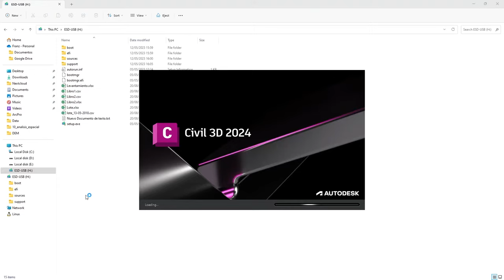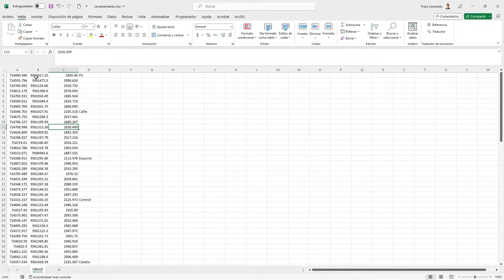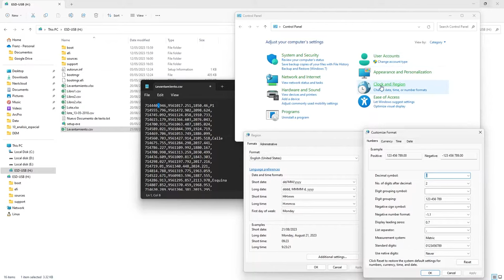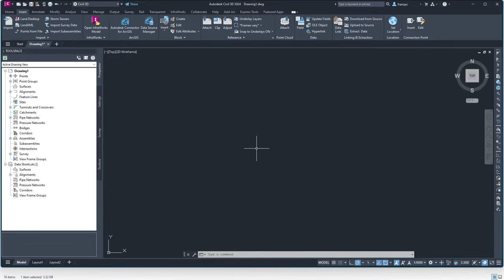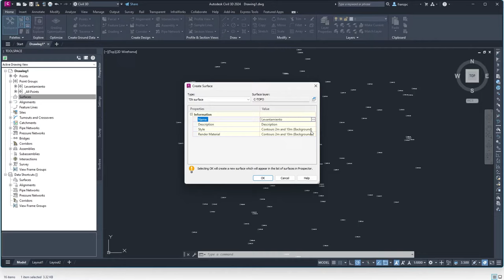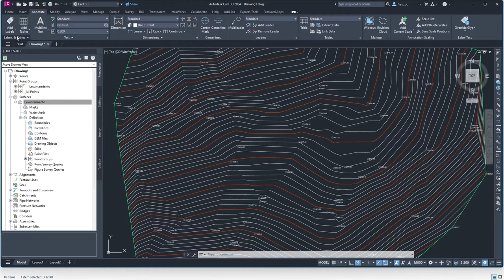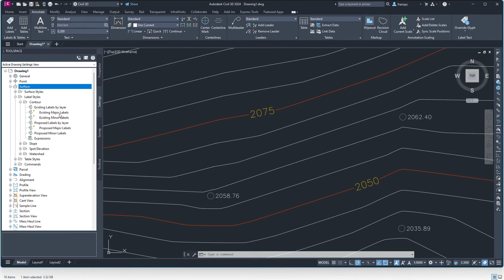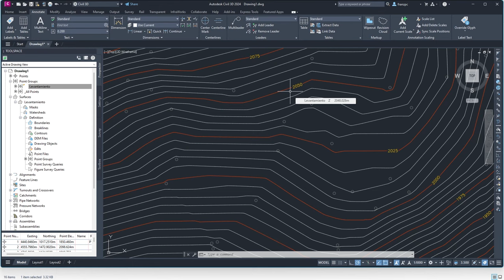Crear curvas de nivel en AutoCAD Civil 3D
En este tutorial, aprenderás cómo generar curvas de nivel en Civil 3D. El proceso involucra

Uso de "Point from file" para importar coordenadas desde un archivo CSV.
Aplicación de "Create Surface" para crear las curvas de nivel.
Implementación de "Add Surface Labels" para etiquetar las curvas.

Si buscas un método eficiente y preciso para procesar datos topográficos obtenidos con una estación total, este video es para ti.